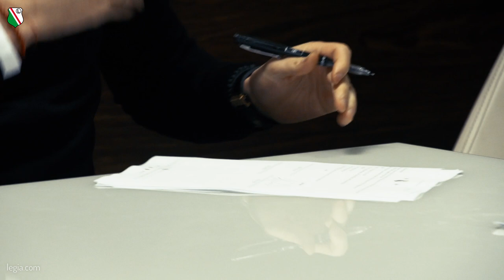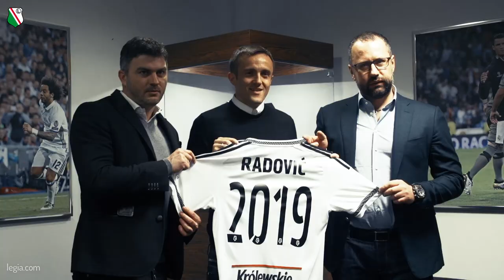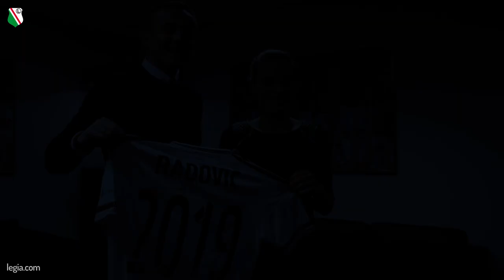Miroslav Radović 2019!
Miroslav Radović podpisał nowy kontrakt z Legią. Umowa jednego z kapitanów mistrzów Polski będzie obowiązywała do końca sezonu 2018/19.Polub nasz kanał i bądź z nami na bieżąco!